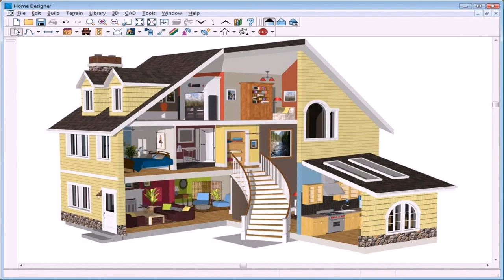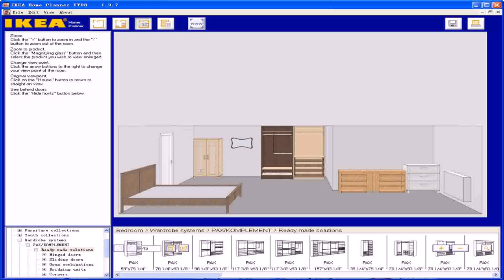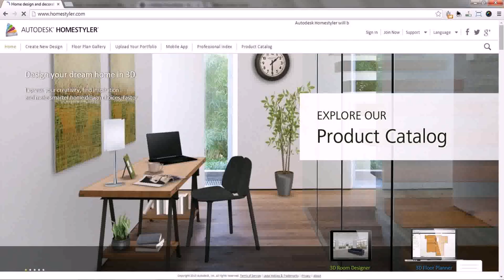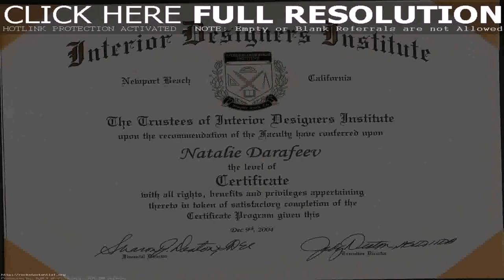House Design Online Free Programs - Gif Maker DaddyGif.com (see description)